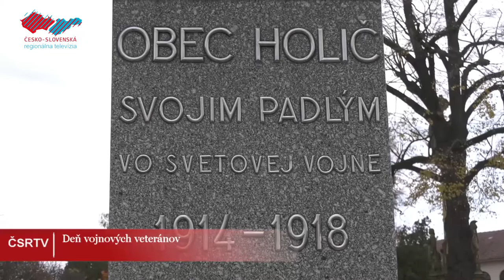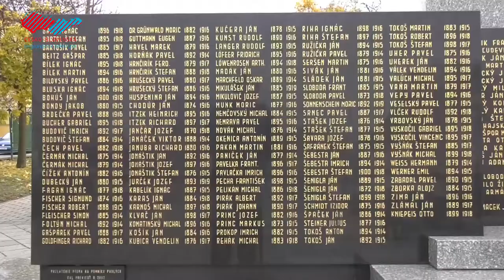Deň vojnových veteránov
Pri príležitosti ukončenia 1. svetovej vojny sa na Námestí mieru v Holíči pri Pomníku padlých uskutočnilo spomienkové podujatie.